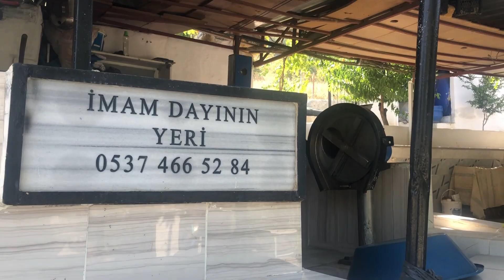SALÇA YAPIYORUZ-SAMAN EVİM ÇİFTLİĞİ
Bu videomuzda SALÇA yapım aşamalarını izliyorsunuz. İYİ SEYİRLER . SAMAN EVİM ÇİFTLİĞİ

Saman ev, SAMAN EVİM ÇİFTLİĞİ, salça, salça yapımı, domates, gıda hijyeni